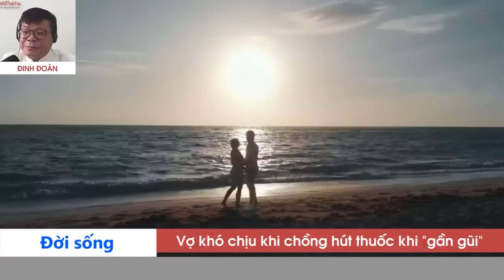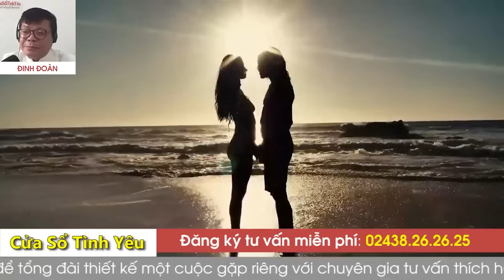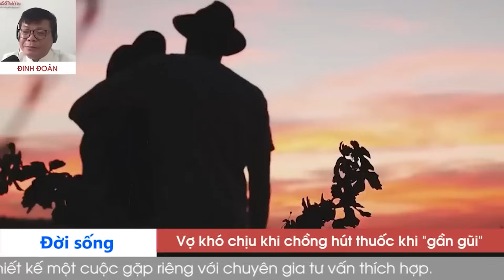Đàn ông CHỚ LÀM ĐIỀU NÀY khi đang "ân ái" - Tâm Sự Đêm Muộn | Tư Vấn Tình Yêu Tình Dục Đinh Đoàn Hay